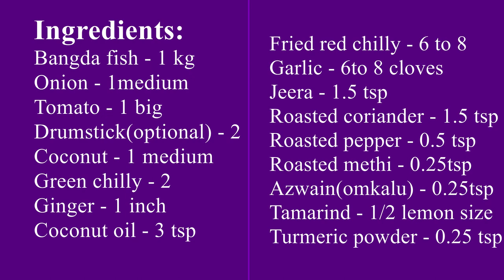Clay Pot Drumstick Fish Curry | ನುಗ್ಗೆಕಾಯಿ ಮೀನು ಸಾರು | सहजन मछली करी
A traditional clay pot Bangda Fish Curry with Drumstick flavor